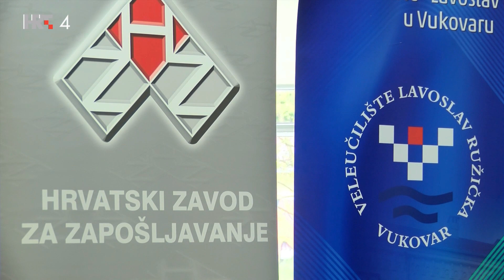VEVU - suradnjom do uspjeha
Veleučilište „Lavoslav Ružička“ u Vukovaru i Hrvatski zavoda za zapošljavanje, dana 24. travnja 2023. godine, potpisali su Sporazum o suradnji. U ime Veleučilišta sporazum je potpisao dekan Veleučilišta doc. dr. sc. Željko Sudarić, prof. struč. stud., a u ime Hrvatskog zavoda za zapošljavanje ravnatelj Ante Lončar, dipl. iur. Potpisanim sporazumom obje ustanove obvezale su se osobito međusobno surađivati na području znanstveno-istraživačkih projekata koji tematiziraju tržište rada, zaposlenost, zapošljavanje, nezaposlenost, visinu plaće, ljudske potencijale, cjeloživotno obrazovanje, mjere aktivne politike zapošljavanja, stručnu praksu studenata Veleučilišta te provedbu projekata europskih fondova. Sporazum će posebno pridonijeti jačanju znanstveno-istraživačkih kapaciteta na području tržišta rada kako među akademskom zajednicom tako i unutar Zavoda. Posebno nas veseli što će ovim sporazumom Veleučilište imati priliku sudjelovati u poboljšanje uvjeta na tržištu rada s ciljem provedbe mjera aktivne politike zapošljavanja te što su naši studenti dobili još jedno stručno i kvalitetno mjesto na kojem će uz obavljanje stručne prakse dobiti i priliku naučiti kako se predstaviti poslodavcima u najboljem svjetlu.